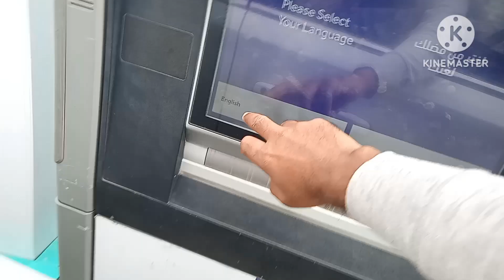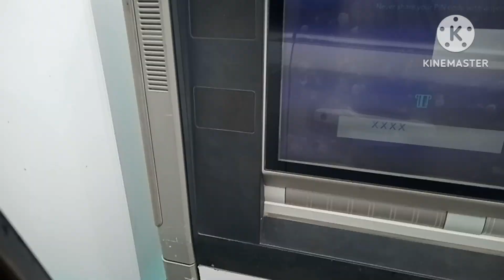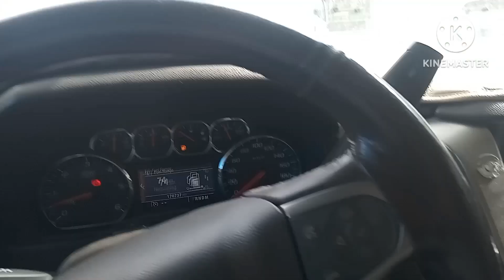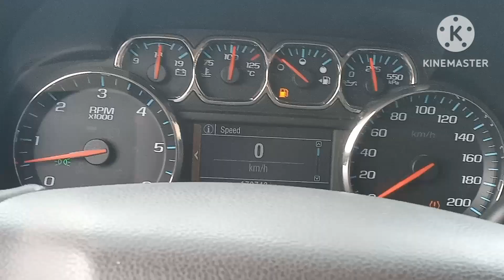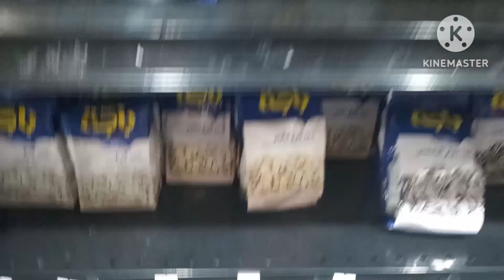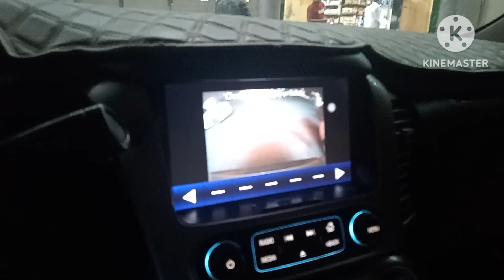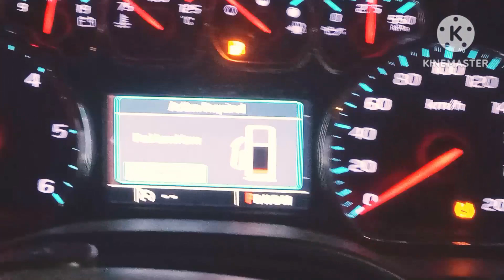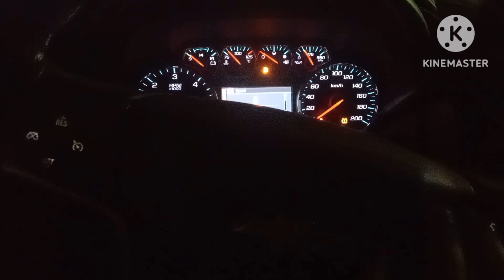AAj Ka Din Kuchh Khas.| आज का दिन कुछ खास. 😱Indian House Driver Life IN Saudi Arabia | Riyadh vlog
Hello Friends Welcome back to my chainal I make a Daily vlogs videos if you like or interested please chainal subscribe and like spot me 🙏🙏 my chainal name is, Sanjay daily vlogs

Saudi Arabia blog
Saudi Arabia Indian driver
Saudi Arabia Indian driver job
Saudi Arabia Indian driver work
Saudi Arabia new driver work
Saudi Arabia new driver life
Saudi blog
New life in Saudi Arabia driver
New driver work in Saudi Arabia
New driver kaise aaye saudi me
Daily vlogs sanjay
Daily routine life
Saudi me nya driver kaise aaye
Driver ka kya kam hota hai